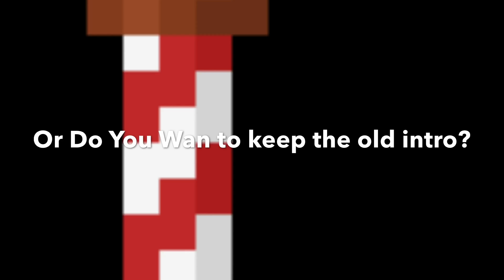WHICH INTRO DO YOU WANT???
To Vote, Press the "i" Button
If you Can't find it, then comment what you want